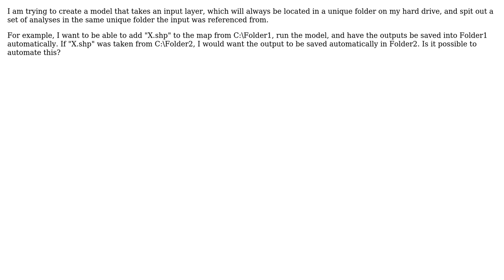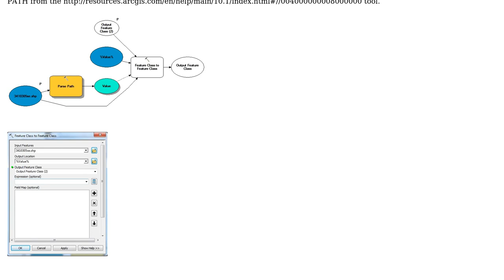GIS: Automatically saving ModelBuilder output in the same folder it used for the input?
With thanks & praise to God, and with thanks to the many people who have made this project possible! | Content (except music & images) licensed under CC BY-SA | Music | Images & others | With thanks to user PolyGeo user Gregory user Aaron and the Stack Exchange Network Trademarks are property of their respective owners. You are responsible for your own actions.